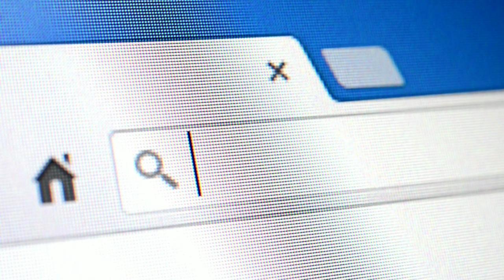Should You Move To Michigan? [WATCH THIS FIRST]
Should you move to Michigan? The debate that might sit pretty heavily on your mind, because all you hear about is how much the weather sucks, and that this place is shaped like a mitten. Well, in this video, I am going to break down the question, should you move to Michigan? Oh and stick around until the end because I will break down the BIGGEST complaints about Michigan these days. Let’s get into it.

Andrew McManamon is a licensed Real Estate Professional with Signature Sotheby's International Realty. All the information given throughout his videos are based on current or prior experiences, and serve as educational purposes only. Please consult with a local real estate agent, real estate attorney and/or mortgage lender to see if this information is applicable to your situation.